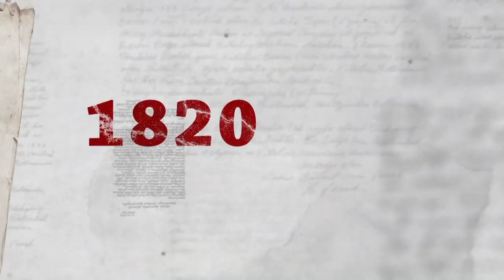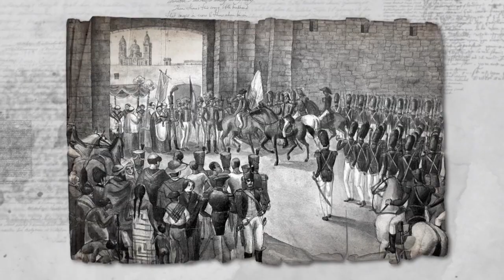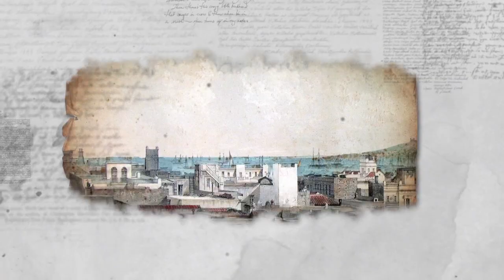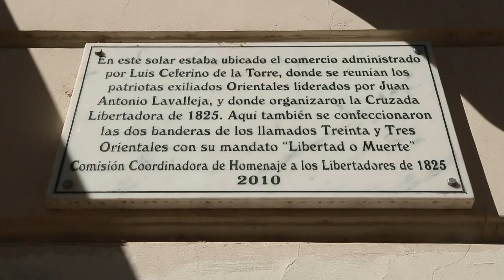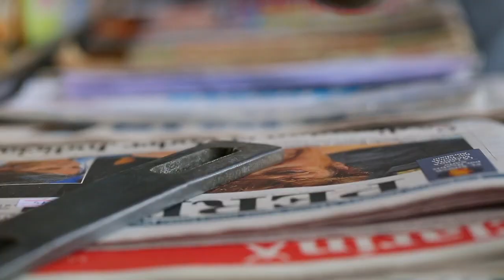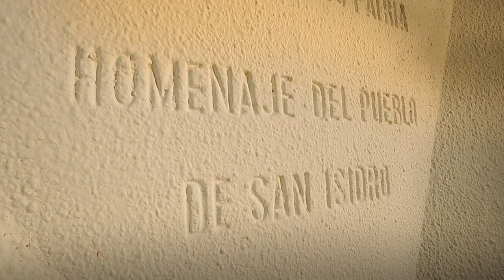El Origen Independencia / Parte 1